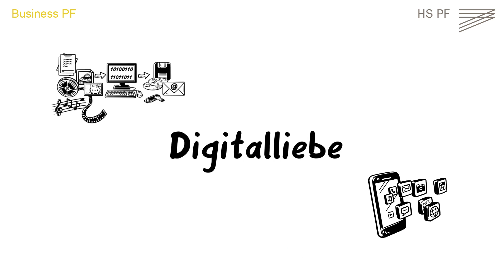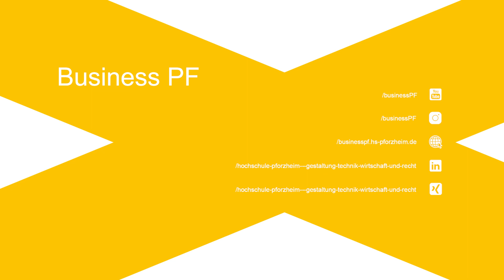Werbeliebe - 💪 an initiative for corporate communication and advertising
The student initiative werbeliebe is a student communication agency. Students at the Business School Pforzheim can gain their first practical experience in the areas of consulting, project management and strategy while still studying - and the creative side is not neglected either.